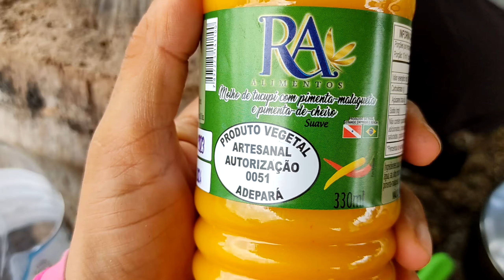ALFORGES NOVOS - Quase 2 anos de CICLOTURISMO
Equipamentos de CICLOTURISMO e BIKEPACKING na nossa loja parceira:
LIBERBIKE

QUER NOS APOIAR?

Adquira nosso e-Book de receitas PEDALANDO E COZINHANDO
Sugestão de valor R$ 10,00
Faça um PIX e coloque um endereço de e-mail na descrição para recebimento do PDF.

Marca páginas personalizados com fotografias da estrada
2 Unidades por R$ 15,00 (frete já incluso)
Faça um PIX e nos envie o comprovante e endereço completo para recebimento pelo Instagram ou e-mail. Ou envie o endereço pela própria descrição do PIX (neste caso não há necessidade de enviar o comprovante).